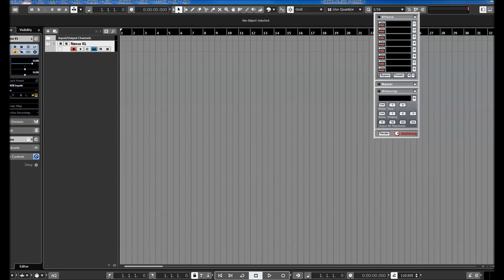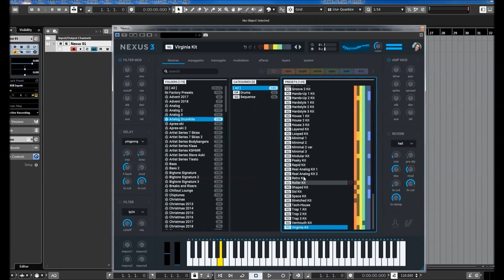ReFX Nexus 3 | Expansion Analog Drumkits | Presets Preview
Explore the world of real, analog drums! Modeled after dozens of analog synthesizers, you'll find the punchiest kicks, the crispiest snares, the purest hi-hats, and the warmest percussion.
This pack contains nearly 4,000 drum samples, 64 drum-kits and 64 drum-loops from every modern genre. Each drum-kit contains 61 sounds mapped to your keyboard and is ready to go.

* 1,555 sound-presets divided into 24 categories
* 1,397 multi-samples (~9 GB uncompressed, 6.2 GB compressed)
* 119 arpeggiator-presets
* 95 effect-presets
* 52 trancegate-presets